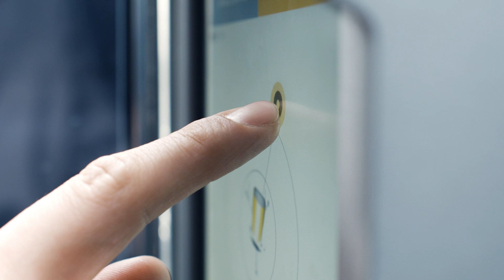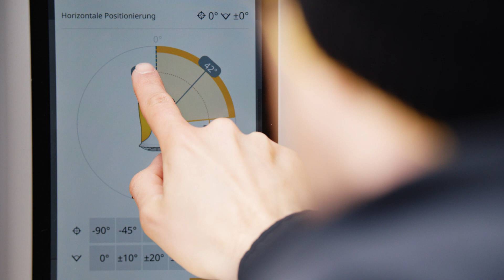Présentation de produits: TT10 vs. les lances de la série TL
Le combat des meilleurs!
Après des années d'innovations permanentes, TechnoAlpin va de nouveau repousser les limites de la production de neige, en s'appuyant sur ses forces d'innovation et ses capacités avancées d'ingénierie. Profitez d’un aperçu en profondeur de nos nouveaux enneigeurs, le ventilateur TT10 et les lances de la série TL, avec leur conception unique et leurs caractéristiques technologiques avancées.

Les avantages en un coup d'œil:
0:00 Introduction
1:23 Structure générale
2:37 Composants
3:50 Interview Carlo Canins
4:34 Personnalisabilité
5:41 Maintenance TT10
6:10 Interview Martin Unterweger
7:11 Maintenance Série TL
7:40 Résumé des avantages